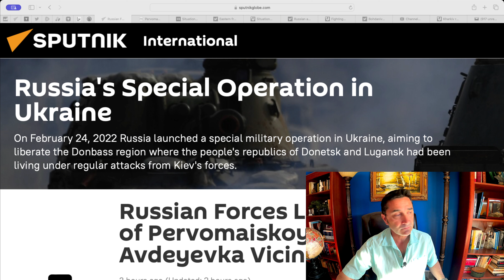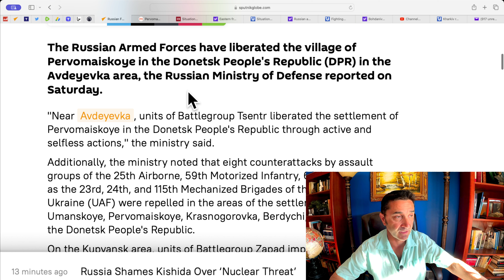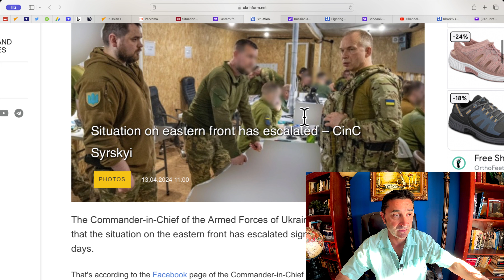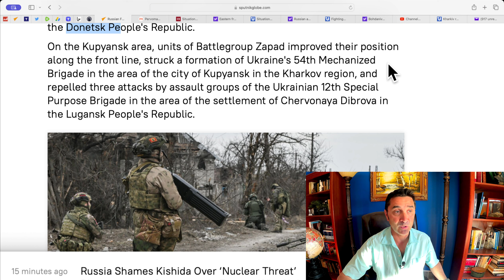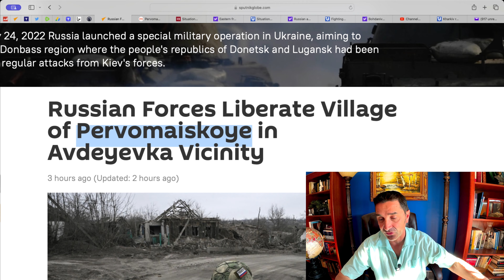Russia conquers another settlement Pervomaiskoye in Donetsk near Avdeyevka/Avdiivka.